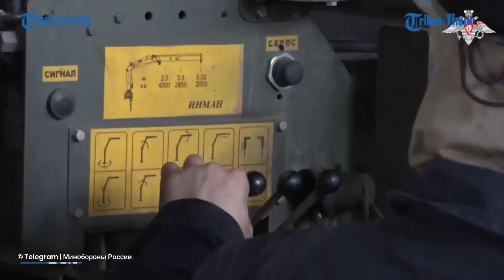Cara Pasukan Rusia Reparasi Alat Militer yang Rusak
TRIBUN-TIMUR.COM - Kementerian Pertahanan Rusia merilis rekaman yang memperlihatkan pekerjaan unit perbaikan dan pemulihan Distrik Militer Pusat.

Rekamannya diunggah di Telegram Kemhan Rusia pada Sabtu, 1 Oktober 2022.

Dalam keterangan unggahan disebutkan sebelumnya Pasukan Rusia melakukan misi tempur di zona operasi militer khusus “Kendaraan tiba dengan berbagai kerusakan.

"Ada penggantian roda dasar, di suatu tempat pengganti dari sebuah kotak, sebuah mesin. Perbaikan dari berbagai kompleksitas sedang dilakukan. Lebih dari 1.500 peralatan telah diperbaiki oleh subdivisi selama CBO,” kata mandor senior Kirill.(*)

Narator: Ririn

(TRIBUN-TIMUR.COM)